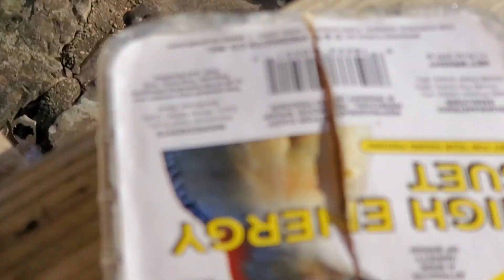The Road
The still frozen road and a few friends who don't care